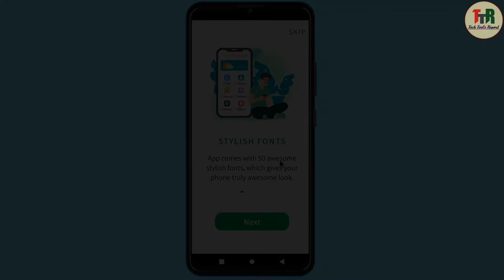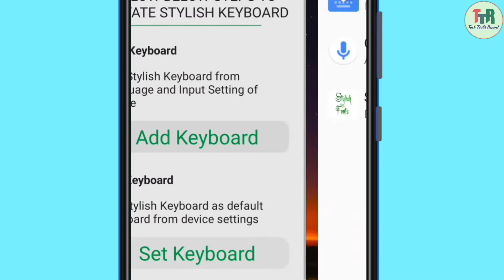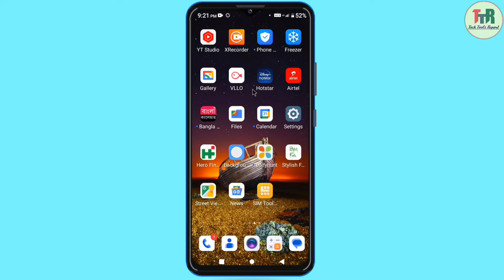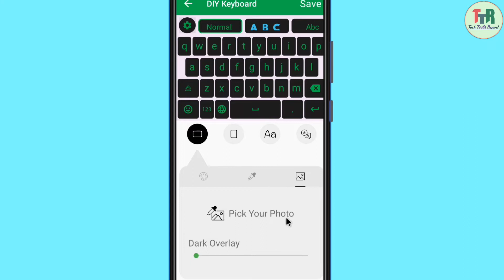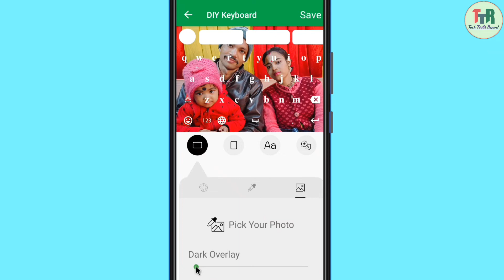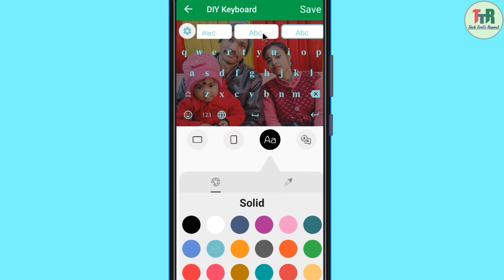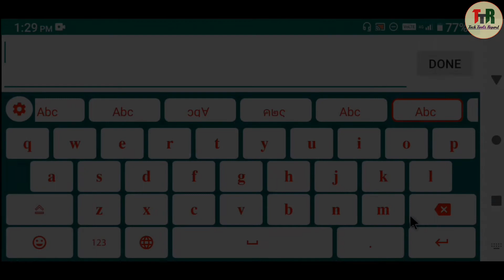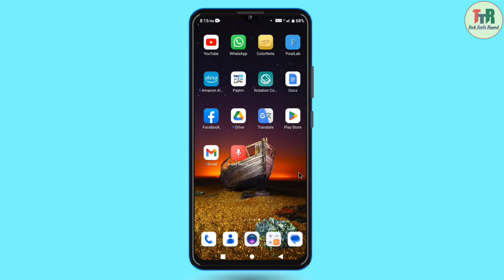👆stylish Fonts Keyword for android ∣∣ stylish & beautiful fonts👍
Dosto aj ham ye video me janenge ek stylish fonts keyboard ki bare me. Jisme bahat sare alag alag styl ki fonts hai, jo khubsurat bhi hai. Ham ye keyboard se whatsapp, facebook, Instagram koi bhi chatting ap me alag alag stylish fonts se chat kar sakte hai. eya fer koi bhi app me eya sab fonts se type kar sakte hai.